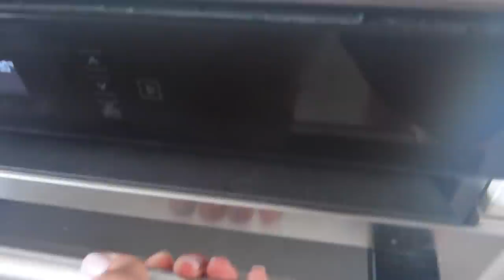IYIKI DOGDUN! BAHCE ONU CARDAK YAPIMI!